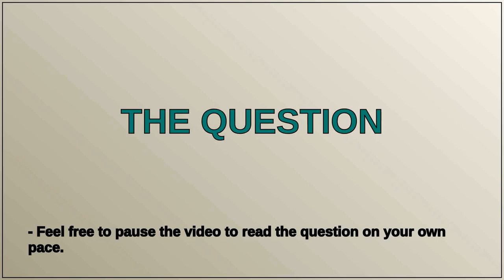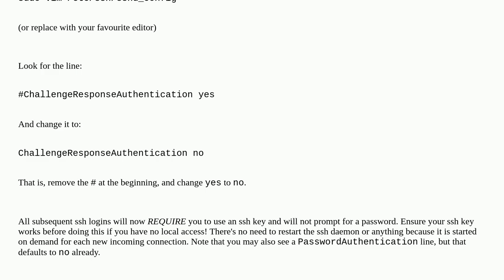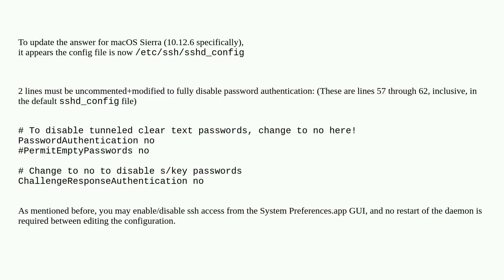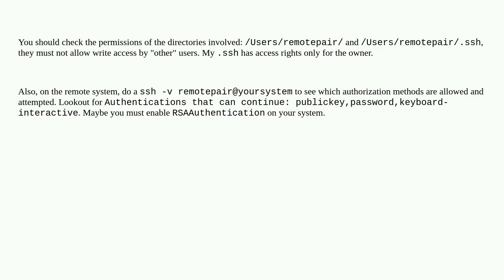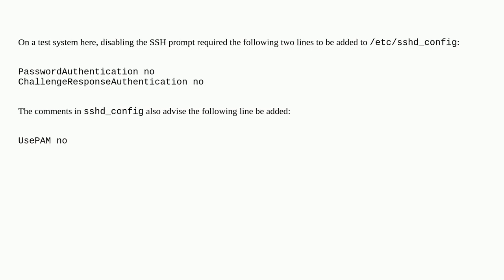Apple: Enable ssh-key-only login to my Mac for 1 user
Enable ssh-key-only login to my Mac for 1 user

A special thanks goes out to the community

  firewall macos ssh